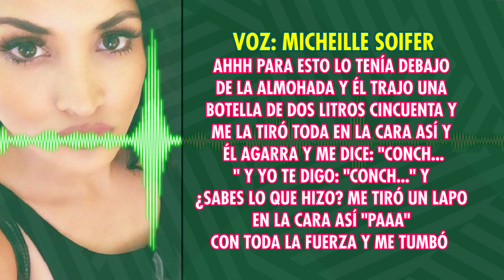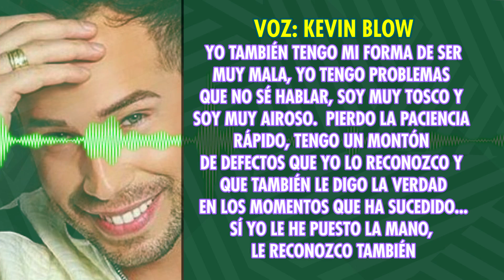ABOGADO YORRY WARTHON TUVO AUTORIZACIÓN DE MICHEILLE SOIFER PARA REVELAR MATERIAL INÉDITO